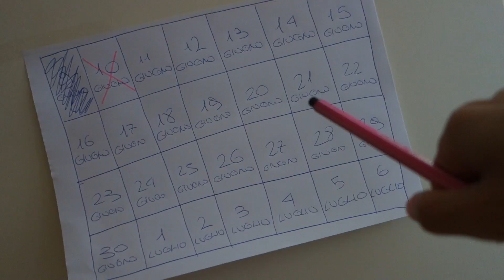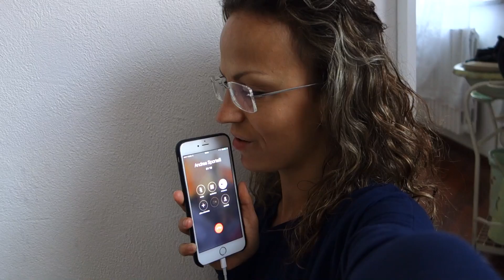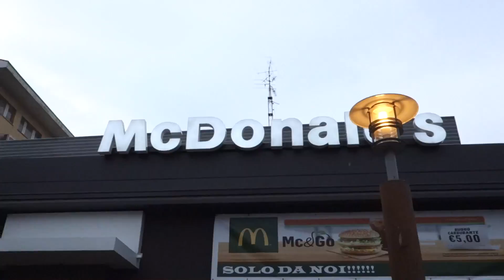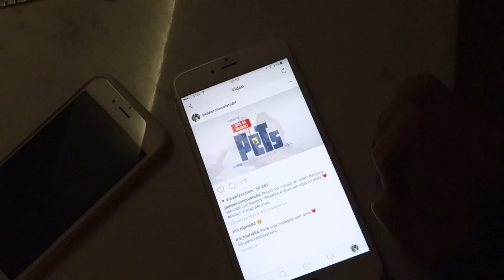GRANDI COSE STANNO PER SUCCEDERE !! - VLOG Venerdì 10 Giugno 2016